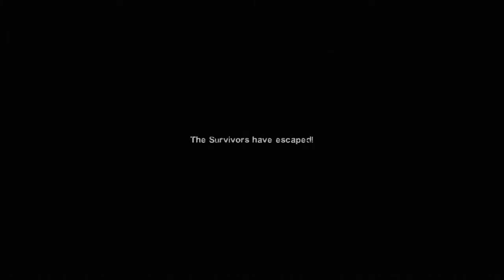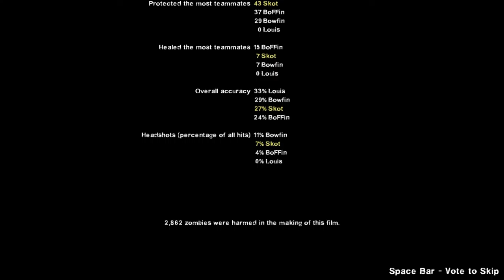Well, Twuz A Full Escape At Least...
Bowfin, BoFFin, Chilly Billy & Skot: Undead Zone Public Beta Play Through
Undead Zone Public Beta: